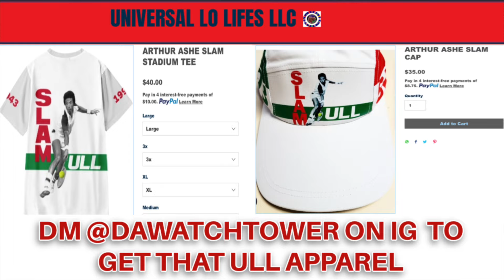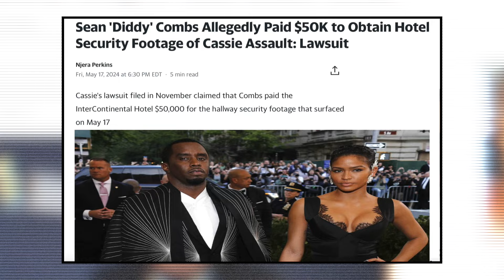DIDDY'S 50K BRIBE x NEW GHASTLY TAPE x UNCLE NICK'S BAD BOY STORY... "DADDY'S HOUSE!"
News sources, media outlets alike are reportedly alleging that Diddy (Sean Combs) bribed hotel staff with 50k in cash, in order to allegedly obtain security footage of an incident that took place between the pair, Cassie (Casandra Ventura) and himself on March 17th.

Uncle Nick tells a funny story story about delivering a dat tape to Bad Boy recording studios "Daddy House" this was an interesting encounter to say the least, lol.

Filmed x Edited by: @UncleNick_wts (IG)